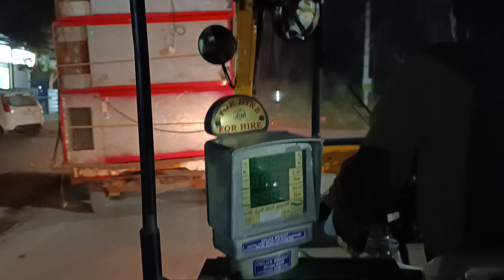बेंगलुरु थ्री व्हीलर राइट सफर live video Bengaluru auto thriwheelar tempu ride vlogs India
बेंगलुरु थ्री व्हीलर राइट सफर live video  Bengaluru auto thriwheelar tempu ride vlogs India # Radhe Radhe | Hamare Description Mein aapka swagat hai | Nar Seva Narayan Seva | Siya Ram main Sab Jag Jaani Kar raha hun Pranam Jori Jug Pani Kar raha hun Pranam Jori Jug Pani | Aisi Bani boliye Man Ka Aapa khoe Auron ko Shital Karen aap hu Shital hoy ||Jay Shri Radhe Krishn | Radhe radhe  namaste dandvat Pranam dost | Bandhu | Mitr | Sakha | bhai | behan | Mata | Pita | Bhagwat Premi | Bhagwat Bhagt | aaiae Mere YouTube channel Mein aapka swagat hai friends  welcome  to    my you tube channel
   thish  is  my
 Shankar ji bhagti India vlogs Dharam ki yatra

Aap  sabhi  pyaare  dosto  se  meri  bas  yahi
 asa hain  ki  agar  aapko  hamari video
 Bare  koi  bhi  sujhaao  hoto  COMMENT
 Section  me  boliyega

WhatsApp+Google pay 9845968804